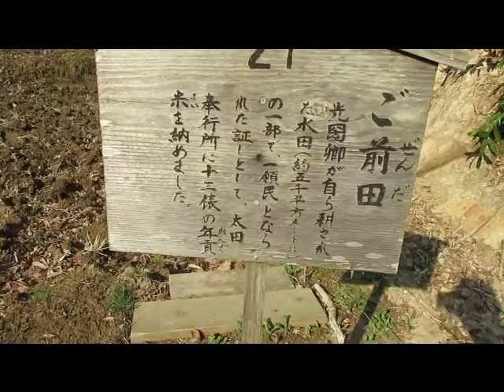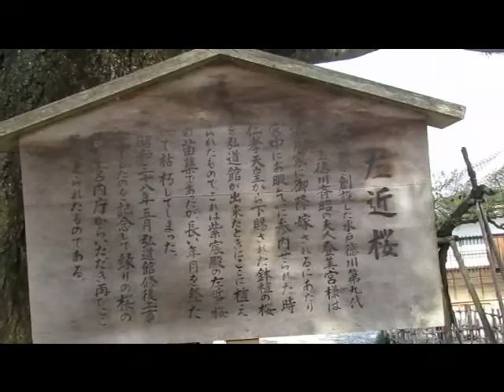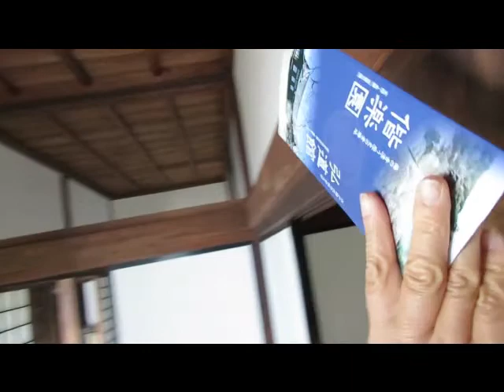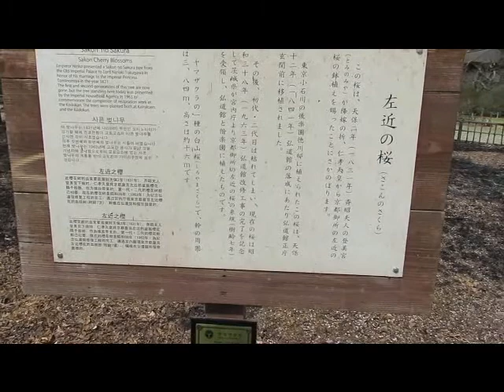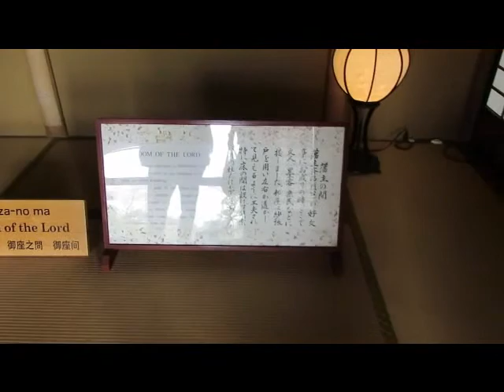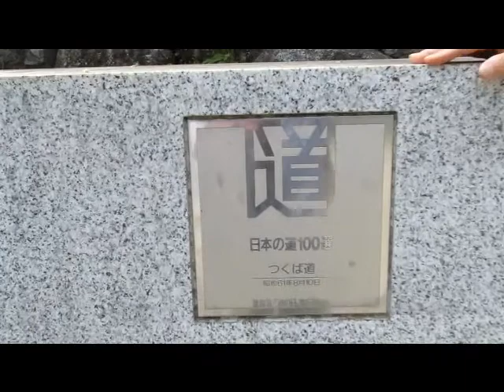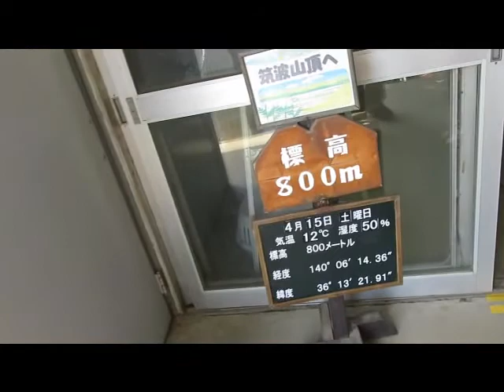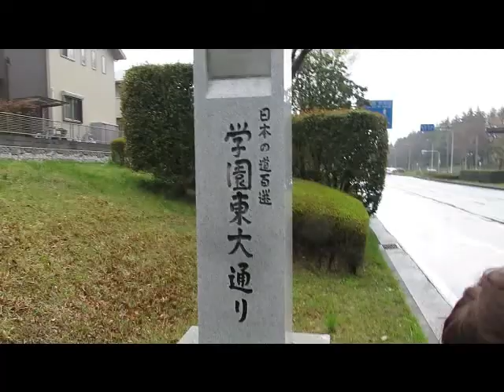170415茨木県・水戸、つくば